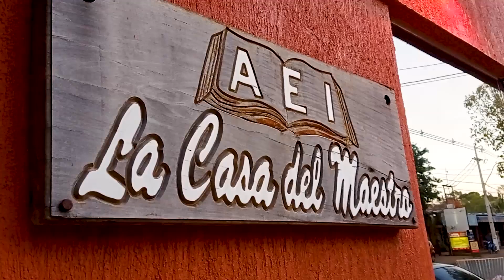Un mágico y "maquillado" taller en Misiones